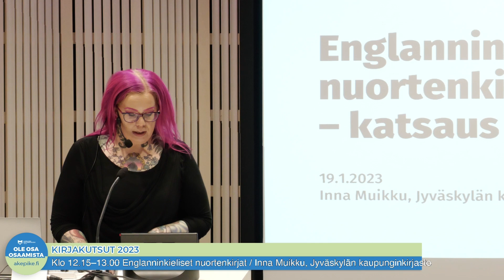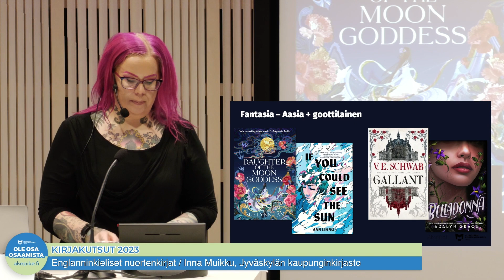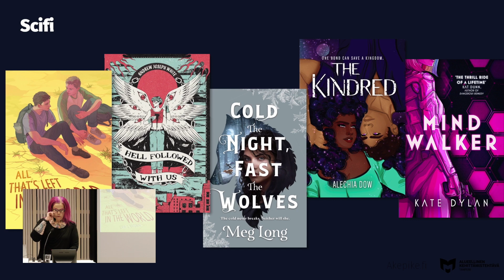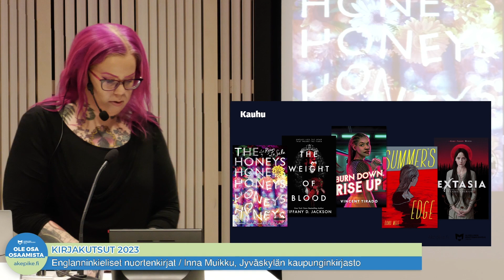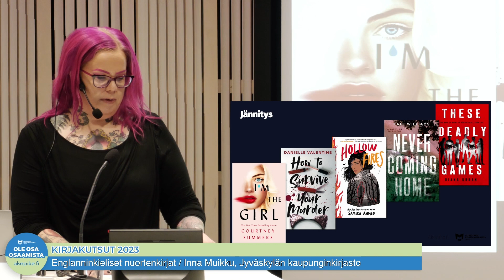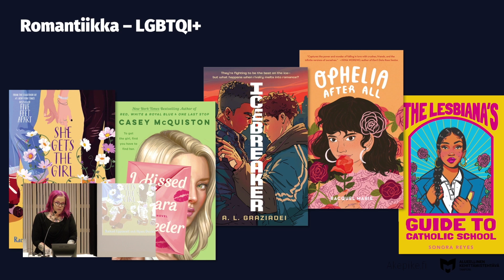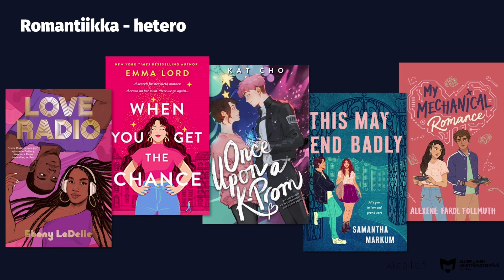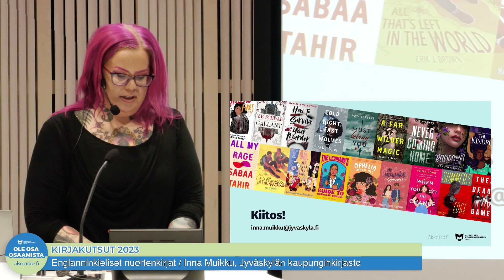Inna Muikku: Englanninkieliset nuortenkirjat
Tallenteella Inna Muikku kertoo englanninkielisistä nuortenkirjoista. Puheenvuoro oli osa Kirjakutsut 2023 -koulutuspäivää. Koulutuksen järjesti Tampereen kaupunginkirjaston alueellinen kehittämistehtävä eli akepike.